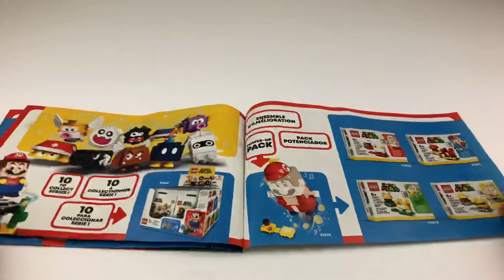LEGO (71363) Super Mario: Desert Pokey - Speed Build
LEGO Super Mario: Desert Pokey

⚡️Information:⬇️
This set features a hammer turntable that LEGO Mario (figure not included) uses to knock down a buildable Pokey cactus-like figure, section by section, plus a Monty Mole figure to defeat to earn more rewards
Music plays when LEGO Mario (figure not included) is placed on the hammer turntable and each of the 3 action bricks in this building set cause LEGO Mario to react in different ways when he jumps on them
Measuring over 4.5” (12cm) high, 8.5” (21cm) wide and 5” (12cm) deep in its basic formation, this module can be rebuilt and combined with the Starter Course and other LEGO Super Mario Expansion Sets in many ways
Pieces: 180
Year Realeased: 2020
Set Number: 71363